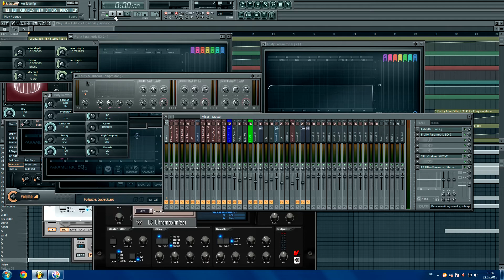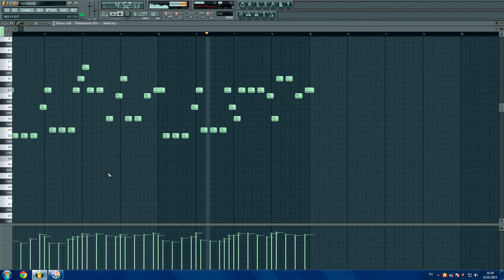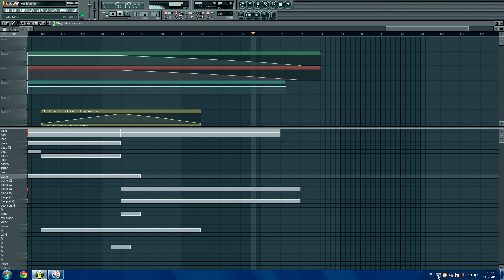Martian - For Love (FL Studio project)